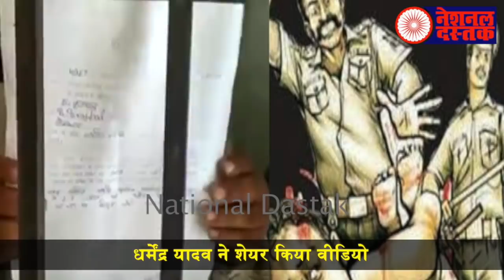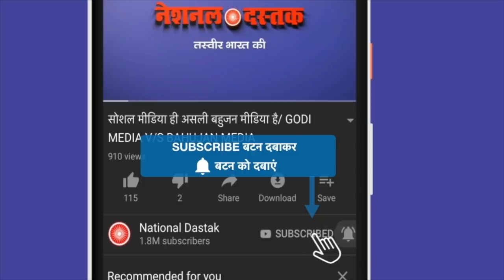धर्मेंद्र यादव ने शेयर किया वीडियो/OBC MURDER BY UP POLICE